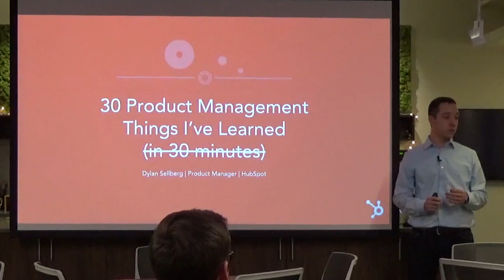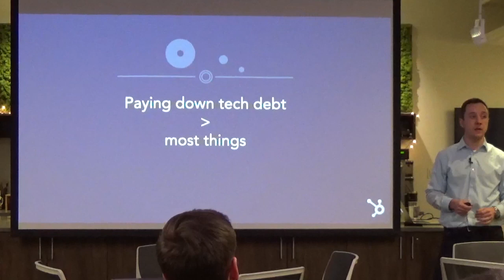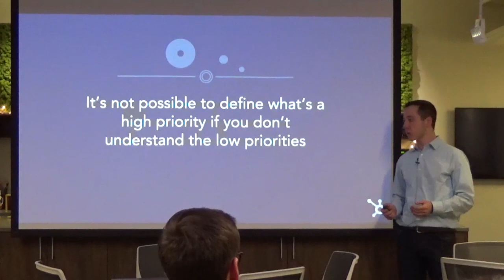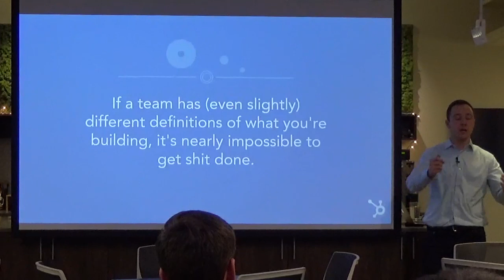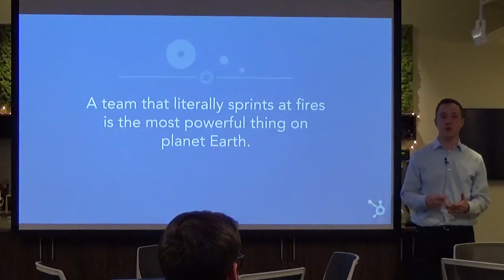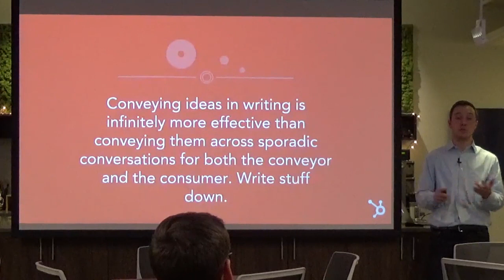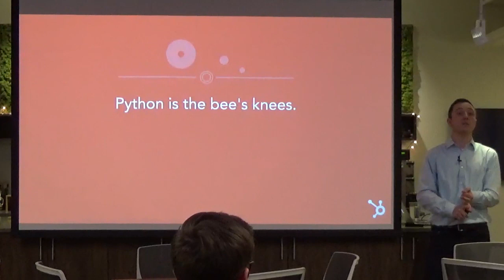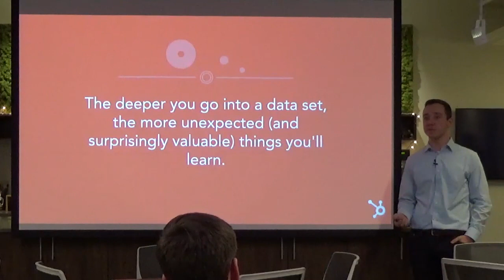30 Things You'll Learn as a PM in 30 Minutes by HubSpot PM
A Product Management Event in Boston on great high-impact tips that a new PM can start implementing immediately.